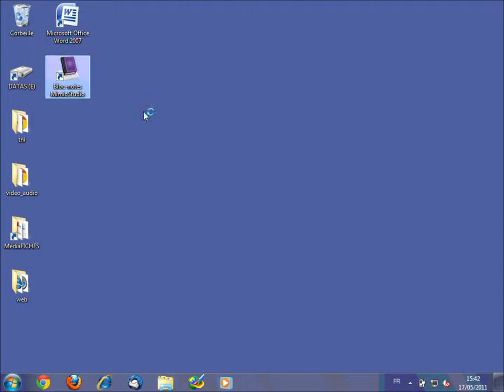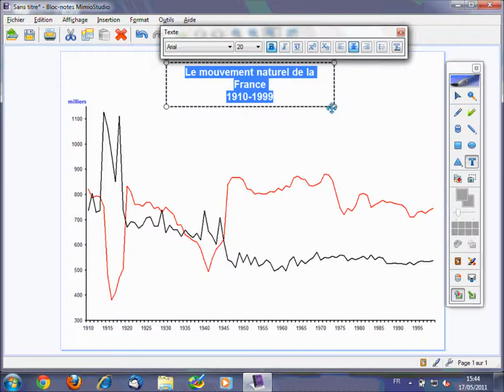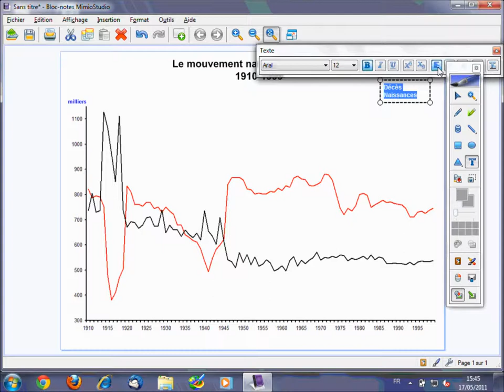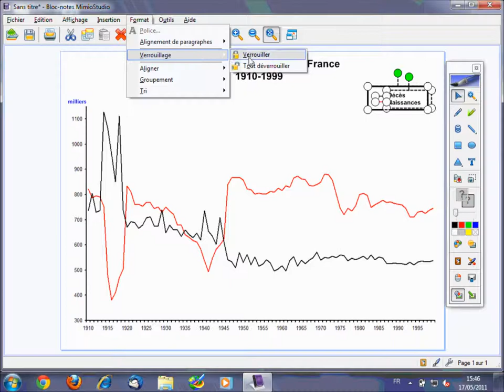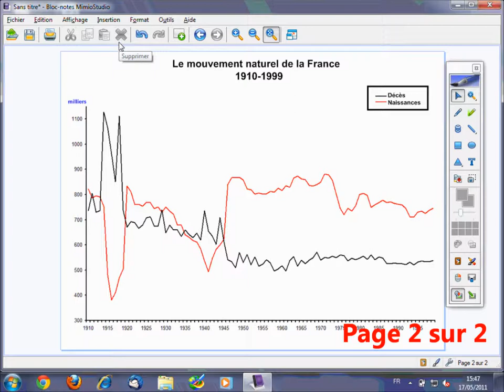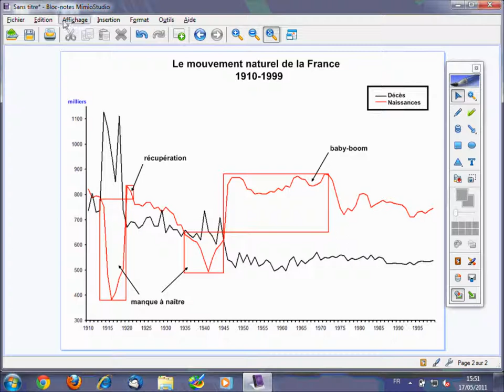Fiche 2 - Le mouvement naturel de la France - Bloc-Notes MimioStudio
Commentaire de graphique.
Annotation d'un graphique « en direct », au TNI, devant les élèves pour lui donner ainsi du sens. Il s'agit, ici, de mettre en évidence les grands événements qu'a connus la France au XXe siècle en matière de natalité.